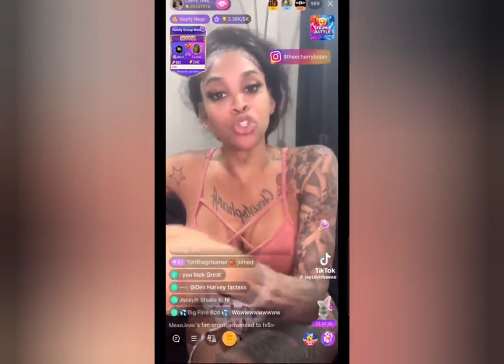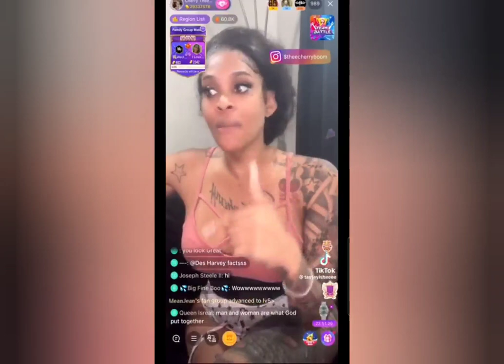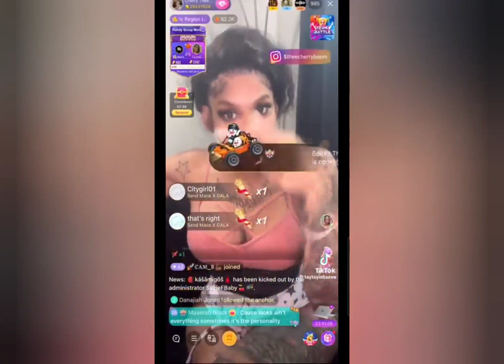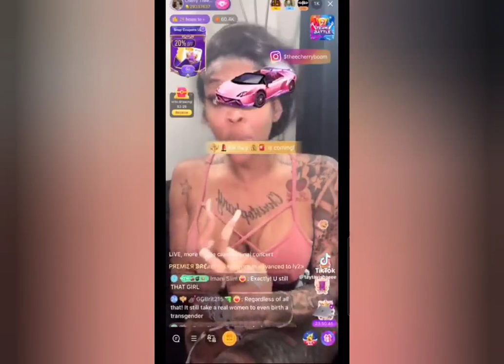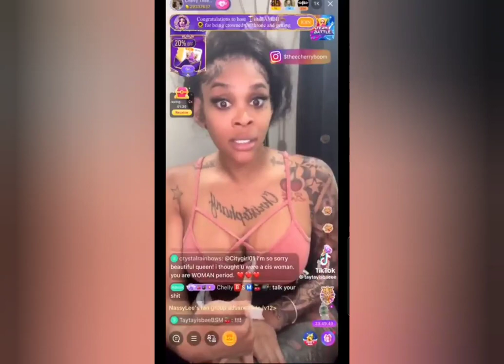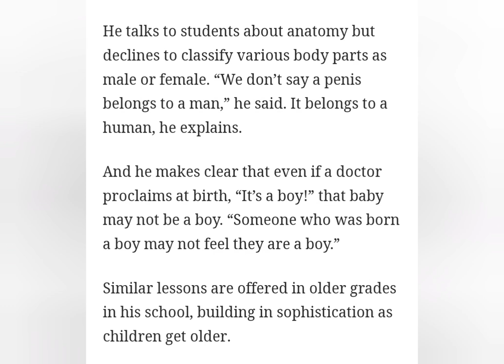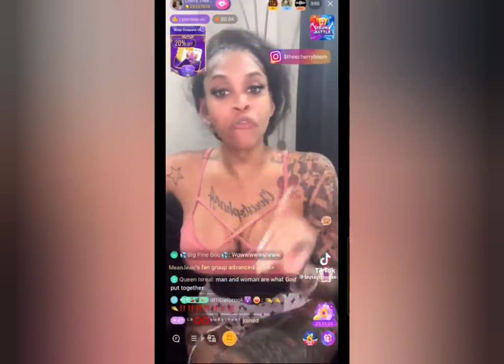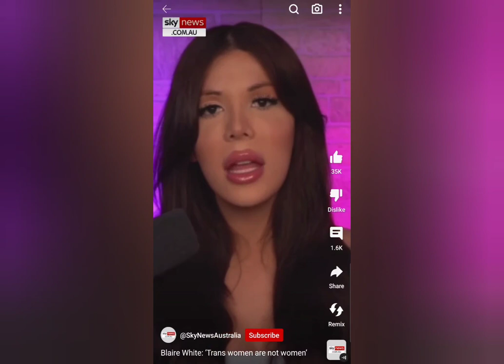Cherry Boom Says Women Are Jealous of Them.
Cherry Boom Says Women Are Jealous of Them. cherryboom blackwoman gaslighting jesshilarious blacktiktok blacktwitter blacktw#voodoodolltv